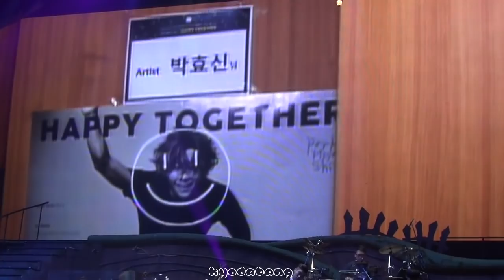20141231 박효신 PARK HYO SHIN - 다시 내게로 돌아와